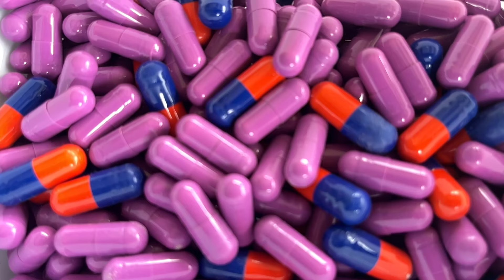ஆண்கள் நீண்ட நேரம் மனைவியுடன் படுக்கையறையில் இருக்க மூலிகை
Reviewed by:
 Dr.T.Renugopal.BEMS.,